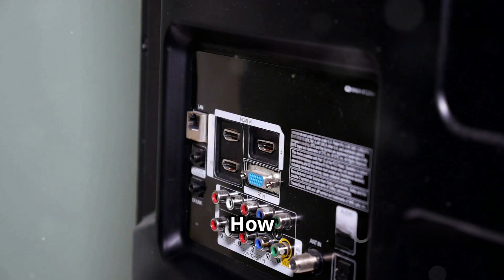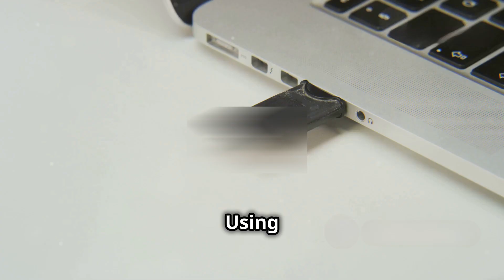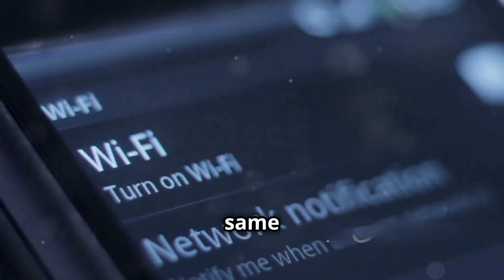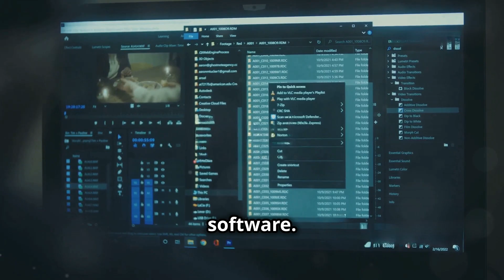How to Connect Your Xbox to a Laptop: Step-by-Step Guide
Looking to connect your Xbox to a laptop for gaming, streaming, or multitasking? Whether you're traveling, don’t have access to a TV, or just prefer the convenience of a laptop screen, we've got you covered. In this video, we'll show you step-by-step how to connect your Xbox to a laptop in different ways—whether through HDMI, Xbox app streaming, or network connections. Follow along and you’ll be gaming on your laptop in no time